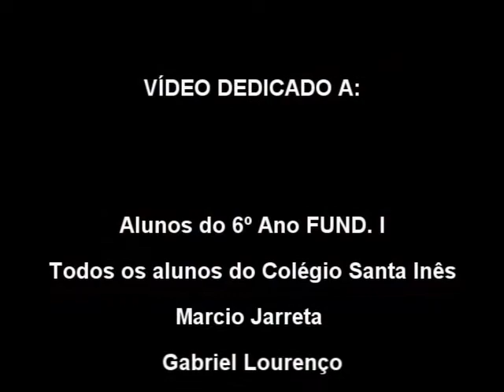Robô Curiosity criado pelos alunos do Colégio Santa Inês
São José do Rio Pardo, 21 de agosto de 2012 (Colégio Santa Inês) em 28 de agosto, terça feira fizemos uma simulação da entrada de Curiosity na orbita do planeta vermelho que tem como missão registrar imagens e coletar amostras do solo para pesquisa sobre a existência de vida no passado ou a possível existência no futuro (simulação utilizando o tecnologia lego, Bluetooth e Androide)